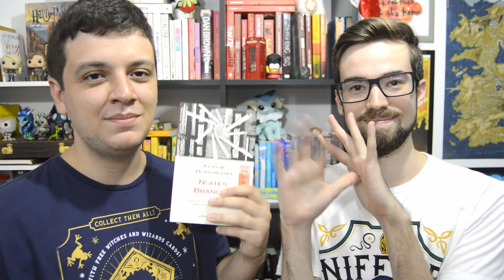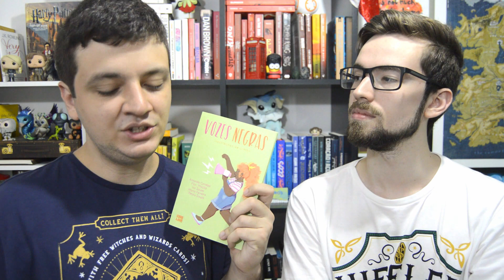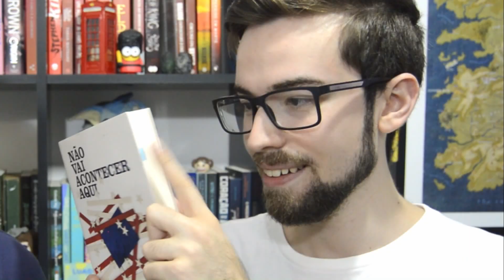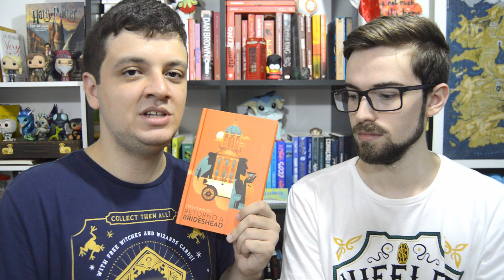C*R*LH*, EU TO MUITO MÍSTICA | TBR DA MLV 2020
O que seria das nossas leituras de início do ano se não fosse a Maratona Literária de Verão??? Nesse vídeo mostramos os nossos testes das classes e o sorteio das cartas, seguido dos livros que vamos ler.

COMPRE COM OS NOSSOS LINKS*:

- O Iluminado
- Leonardo da Vinci
- Noites Brancas
- Estação Onze
- Terra em Chamas

*Assim você ajuda o canal! :D